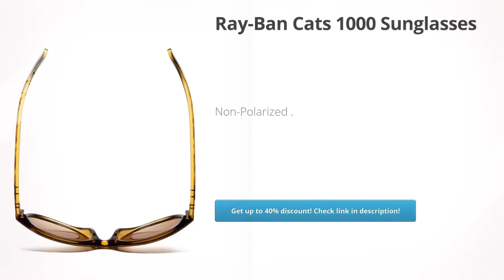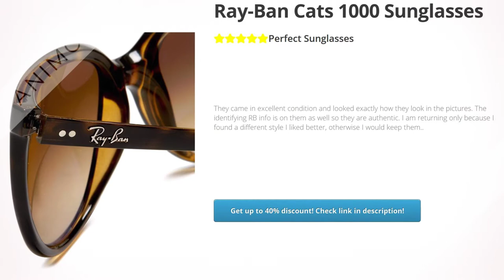Ray-Ban Cats 1000 Sunglasses | Review and Discount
Propionate

       Imported

       plastic frame

       Crystal lens

       Non-Polarized

Clothing, Shoes & Jewelry,Women,Contemporary & Designer,Accessories,Sunglasses & Eyewear Accessories,Sunglasses,, Review, Discount, RayBan, Cats, 1000, Sunglasses,